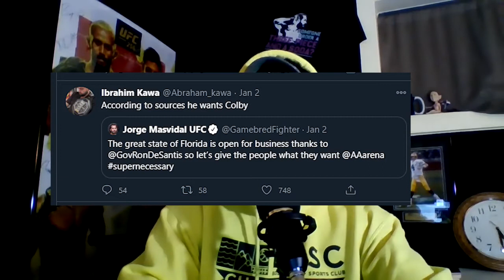The Morning Grind: Colby Covington and Jorge Masvidal Beef Explained - COFFEE N KOS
The UFC and Dana White have confirmed that Colby Covington vs Jorge Masival is in the talks for 2021. These two have a ton of beef so I'm here to help explain it all and set the stage. Presented by Fight Bananas @FightBananasOfficial

FOLLOW the team on Twitter and Instagram | @CoffeeNKOs1 | @The_UFC_Zone |